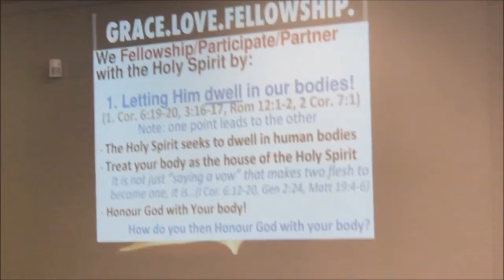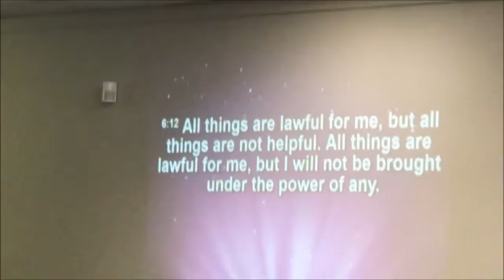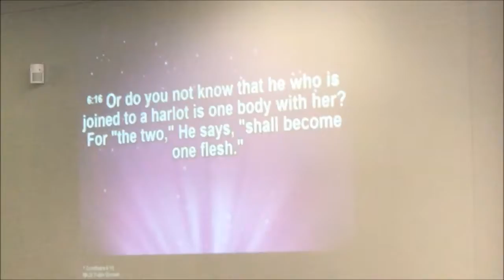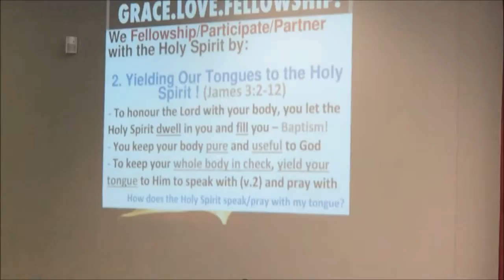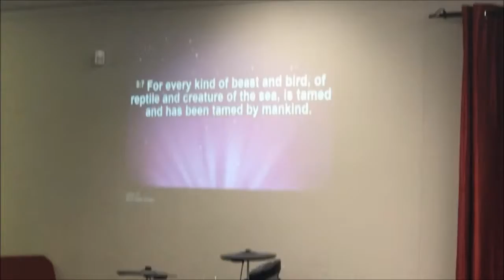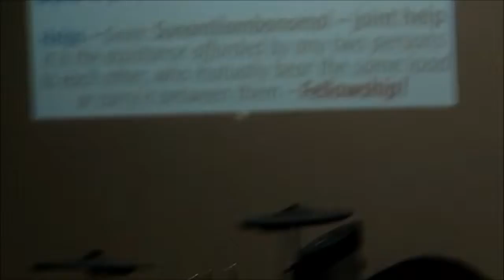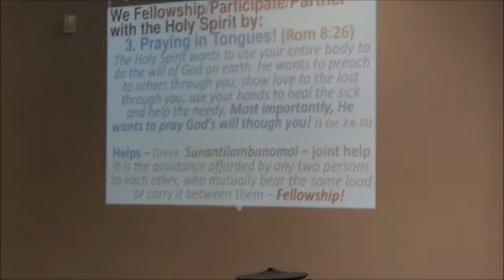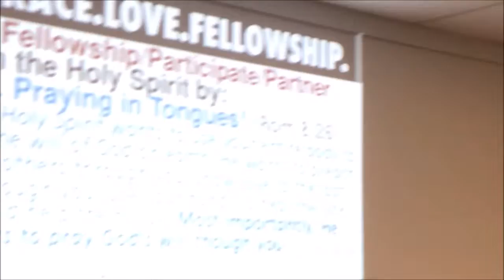CMFI NEWFOUNDLAND SUNDAY SERVICE (15/Oct/2017) - Grace, Love, and Fellowship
Christian missionary fellowship international (Newfoundland Canada). 15/Oct/2017